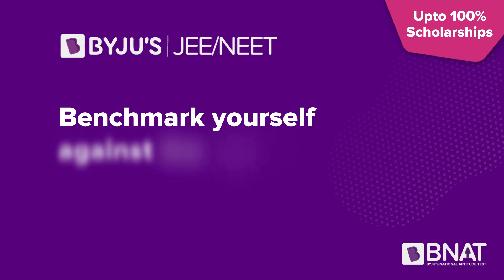BYJU'S National Aptitude Test - BNAT 2020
Online Scholarship Test 2020

India's largest Online Aptitude & Scholarship Test for JEE/NEET 2022 Aspirants.